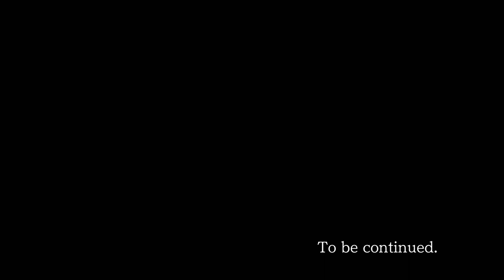Ace Attorney Trilogy - 46 - How Many Horsies!?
this particular chapter is where this case starts to get REALLY good imho. heck yeah